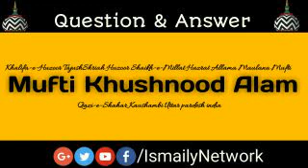Jo imam tahirul padri ki tareef kare uske peeche namaz padna kaisa?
Jawab Huzoor Shaikh E Millat Hazrat Allama Mufti Khushnood Alam Sahab Qazi E Shaher Kaushambi